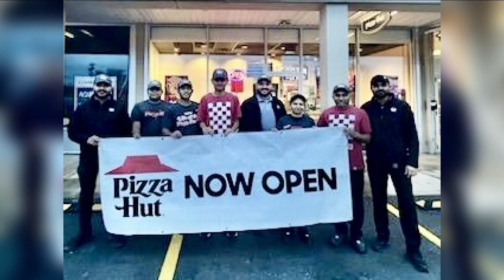Pizza Hut is now open in Amherst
The newest spot is at the corner of Sheridan Drive and Harlem Road